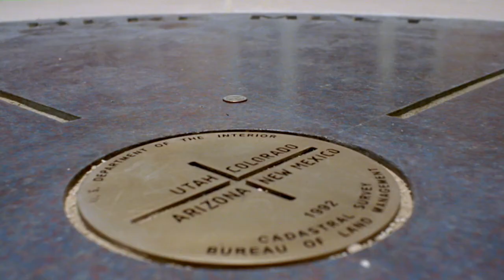Breaking Bad - Black (Season 4)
This is viewed by most as the best season of Breaking Bad, and for good reason. The show keeps topping itself with each new chapter in its story. And while it's not my favorite, the forth season is home to some of the best moments of the whole show. It feels like a chess match between two very intelligent and dangerous men, and each and every episode's tension feels like it's about about to explode. Breaking Bad is amazing, and we're not even done. Two season's remain...

The song is Black, from the Breaking Bad Soundtrack